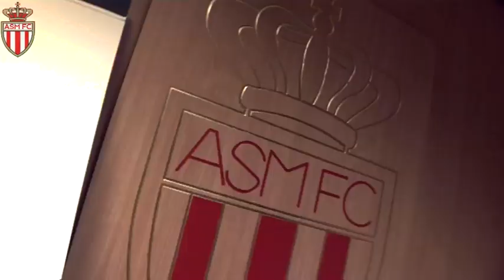L'interview exclusive de Lucas Ocampos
Son arrivée en Principauté, ses ambitions avec l'ASM FC, ses idoles... Lucas Ocampos nous a réservé ses premières impressions au coeur de sa nouvelle ère de jeu, le stade Louis II.